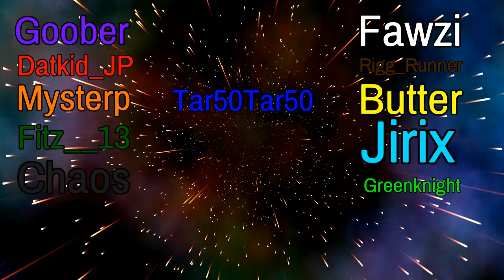Bedrock Battle Season 1 (Ep1) - "I Feel ALIVE!.. Wait Never Mind"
I am making every episode live if possible for YouTube. I hope yall enjoy